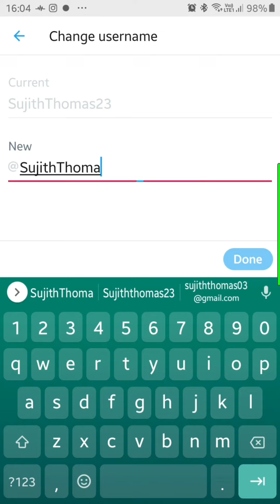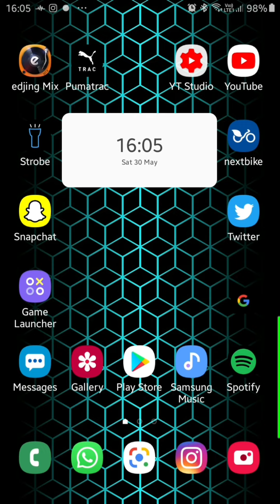How to Change User Name in Twitter ||Tamil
How to change user name in twitter
FOR UPDATES
FOLLOW ME ON
FOLLOW OUR CHANNEL ON
THANKYOU😀